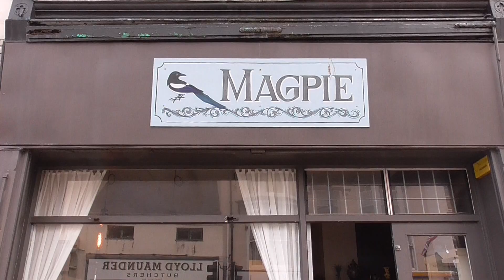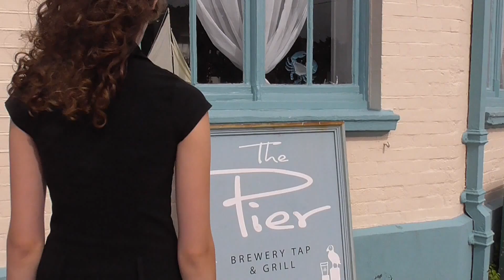MEMORY (OFFICIAL MUSIC VIDEO) Chloe Marie Aston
Memory – Chloe Marie Aston

Thank you to, Magpie Ilfracombe, The Pier Brewery and Ilfracombe Holy Trinity!

Stream My Music Now!

Equipment Used
Aston Spirt Microphone –
Behringer Audio Interface –
Reaper DAW –